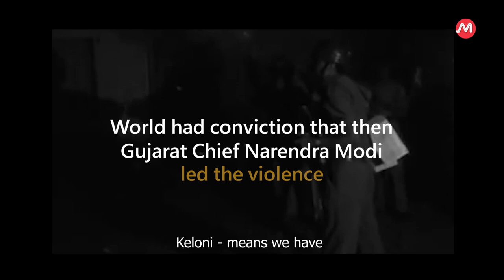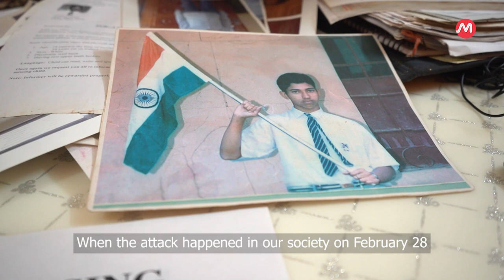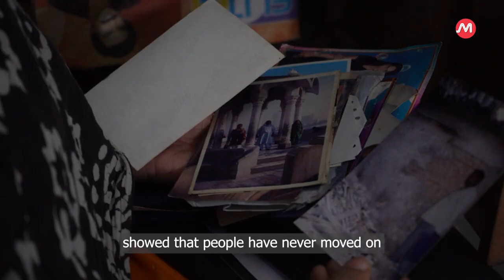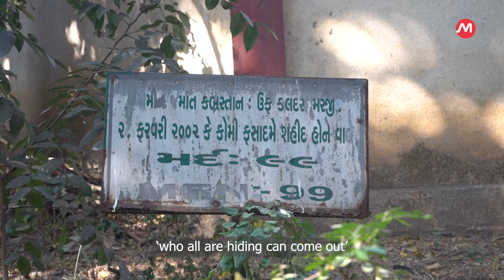Gujarat Unhealed | A revisit to 2002 Gujarat genocide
On 28 February 2002, Hindu mob who was part of the Vishva Hindu Parishad (VHP), Rashtriya Swayamsevak Sangh (RSS) and Bharatiya Janata Party (BJP), unleashed massive violence against Muslims in Gujarat that went on weeks killing thousands of Muslims.

About 3000 Muslims were killed. Some 20,000 Muslim homes and businesses and 360 places of worship were destroyed, and roughly 150,000 Muslims were displaced.

The massacre was unleashed after the burning of 59 Karsevaks on board the Sabarmati Express in Godhra which was probed and declared an accident.

Direction: Shaheen Abdulla
Production: Strive UK

Strive UK is a British Muslim sociocultural and advocacy organisation, set up by young Muslim activists based in the UK.